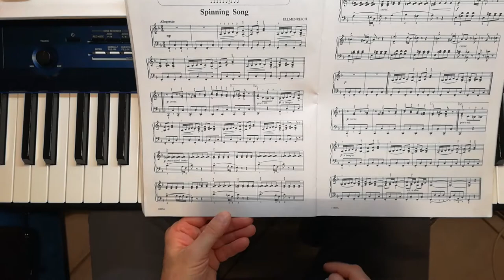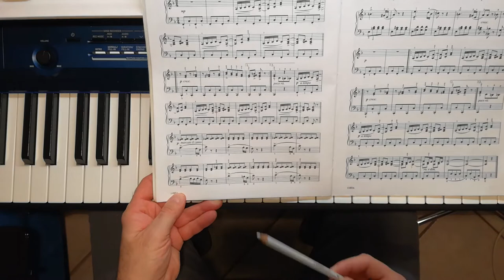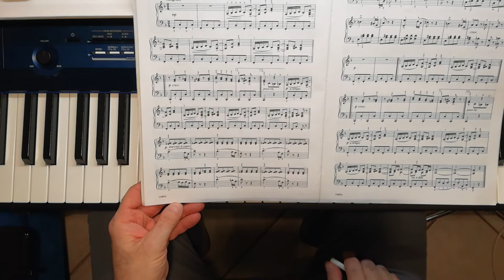Aaron 3° Volume - Spinning Song (a Due Mani)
Tutorial con le indicazioni per agevolare l'apprendimento di questo brano da parte dei giovani pianisti.